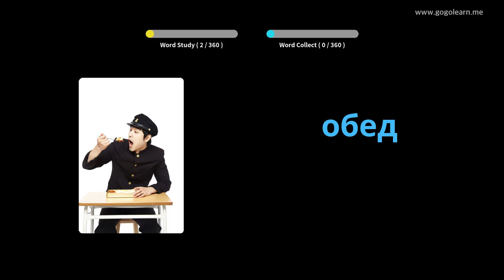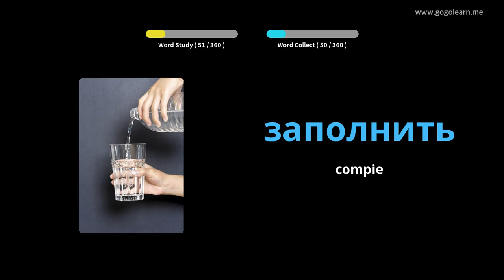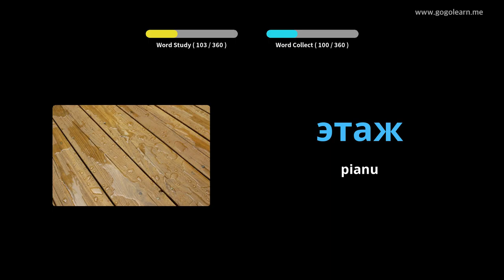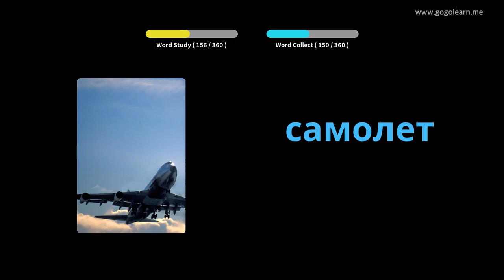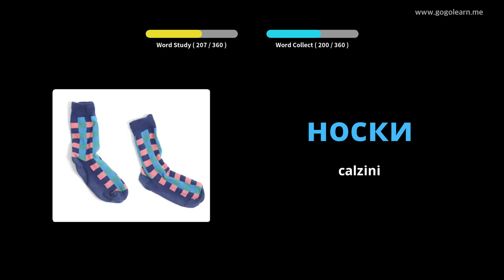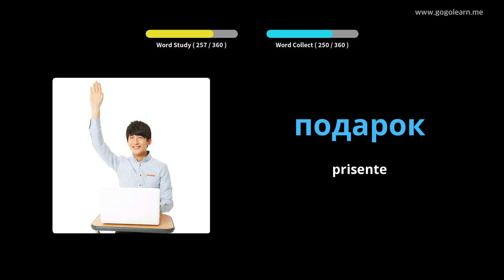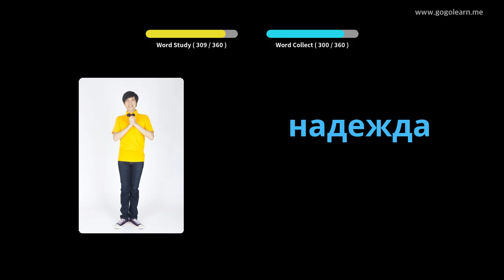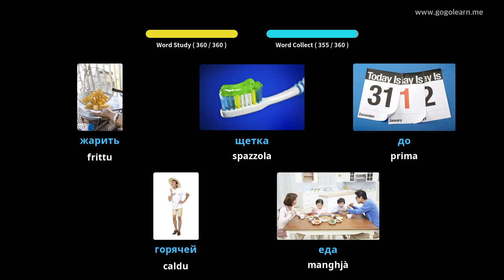Vocabulu Russu Bambini Basici | Golearn